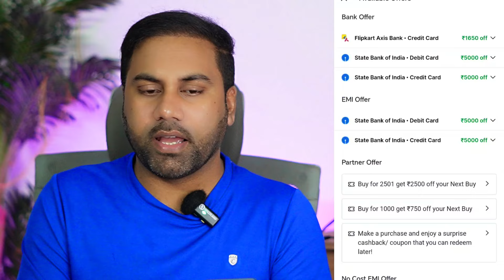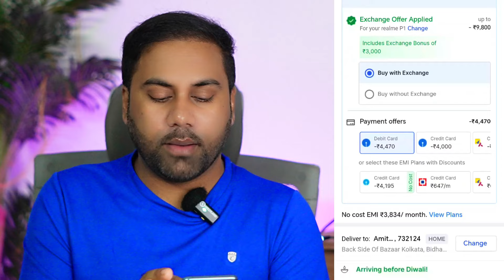Flipkart Diwali Sale 2024 New Dhamaka Offer 😱 Flipkart Big Diwali Sale 2024 Mobile Phone Offer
Flipkart Diwali Sale 2024 New Dhamaka Offer
Flipkart Big Diwali Sale 2024 Mobile Phone Offer

Video Topic Covered:
flipkart big billion day sale big billion day flipkart 2024

Camera Lens
1st Mic
2nd Mic
Weighing Scale
Light Stand
PC Processor
PC SSD
PC RAM
PC Motherboard
PC Cooler
PC Cabinet
PC UPS
Air Cooler